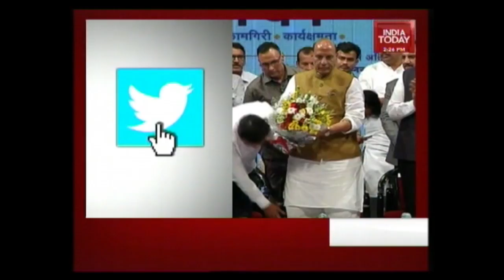Rajnath Singh Speaks To Sikkim CM Regarding Security In State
Home Minister Rajnath Singh spoke to Sikkim Chief Minister Pawan Kumar Chamling, assured him of security on NH 10.